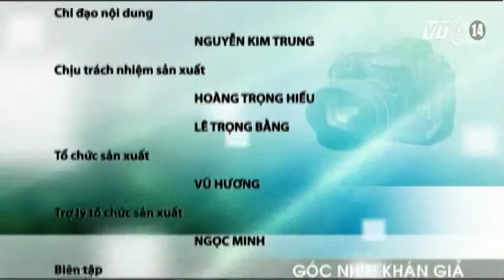VTC14_Góc nhìn khán giả ngày 24.09.2013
Góc nhìn khán giả ngày 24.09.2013:
- Bắt gọn một nhóm đối tượng móc túi tại bến xe bus.
- Lốc xoáy làm tốc mái và sập nhiều nhà dân ở huyện Cái Bè, Tiền Giang.
- Đường liên xã ở huyện Cao Phong, tỉnh Hòa Bình xuống cấp nghiêm trọng.
- Con đường bị lãng quên ở thị trấn Hợp Hòa, tỉnh Vĩnh Phúc.
- Dân khổ vì đường hỏng nửa năm không được sửa chữa.
- Nhà máy Tách cọng thuốc lá Khánh Hòa gây ô nhiễm môi trường.